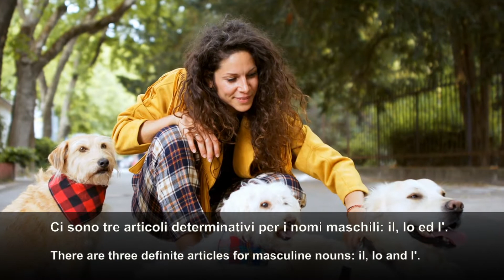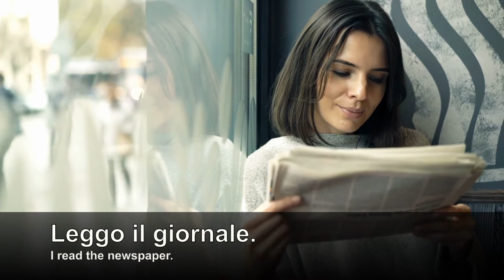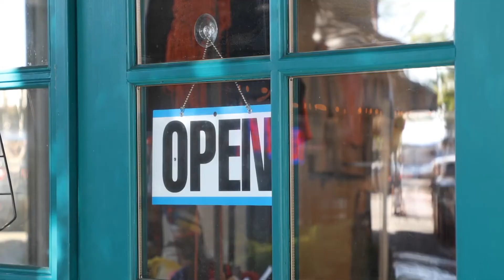Learn Italian: The Definite Article "Il"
"Il" is one of the most commonly used definite articles. In this lesson, you'll learn some words that use it -- and when to use it!

To gain access to more features, including slow pronunciations, a glossary, quiz sheets, and more, sign up